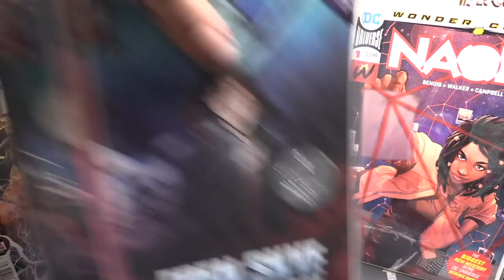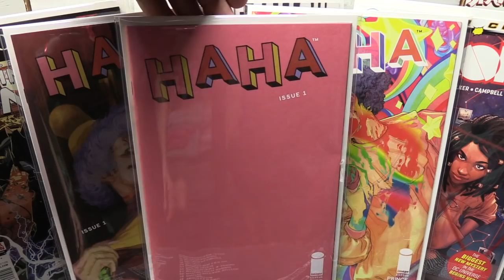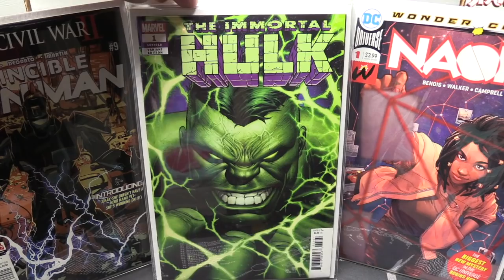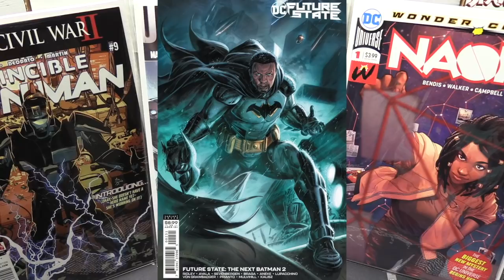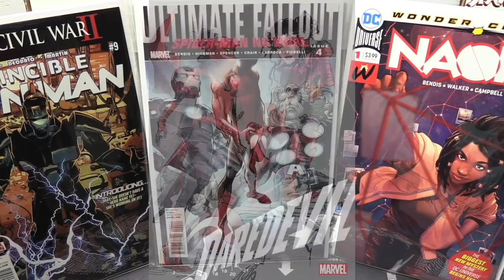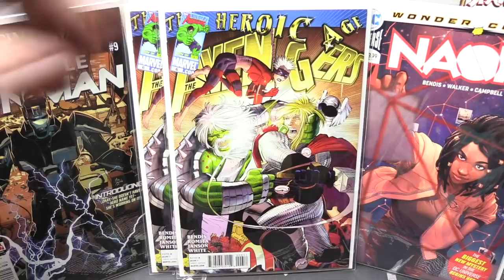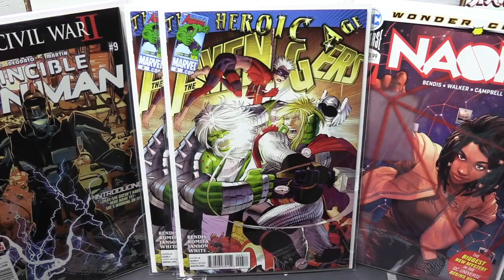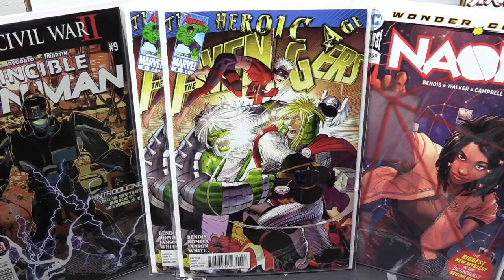Jim Comics Top Picks For NCBD Jan 20, 2021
Another week of good books out this week January 20, 2021. Take a look through the back issue bins for the spec book. Should be pretty easy to find for cover price.

Take care and Happy hunting
Jim